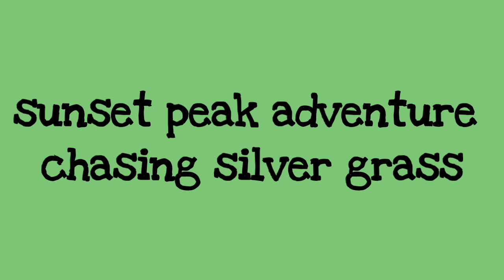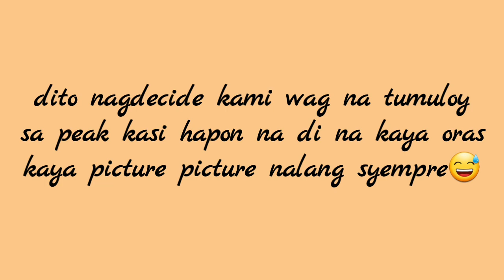SUNSET PEAK UNFINISHED HIKE | SILVERGRASS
3rd highest peak in hk
869meters (2,851ft) above sea level